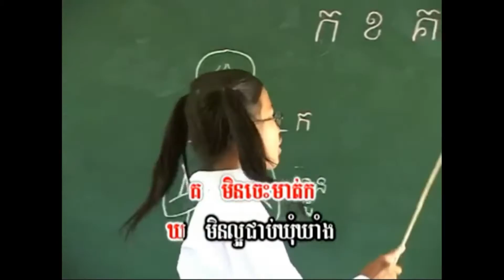Khmer Alphabet Song - From Letter Kor to Chor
Khmer Alphabet Song: This Song is about Khmer Alphabet Letter From letters "kor" to "Chor". It helps Children learn to sing and remember Alphabet Easily.